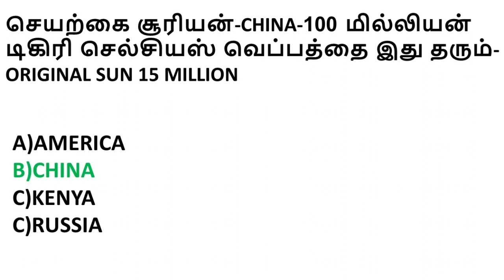CURRENT AFFAIRS IN TAMIL | DAILY CURRENT AFFAIRS 2019 |MARCH 2019 CURRENT AFFAIRS 06-03-2019 #1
செயற்கை சூரியன்-CHINA-100 மில்லியன் டிகிரி செல்சியஸ் வெப்பத்தை இது தரும்-ORIGINAL SUN 15 MILLION